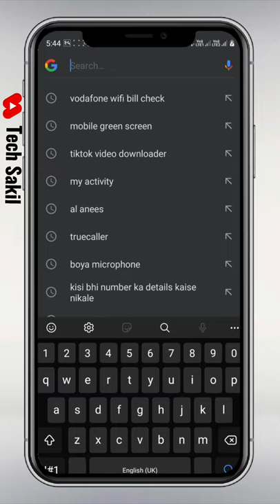Funny Thing On Google